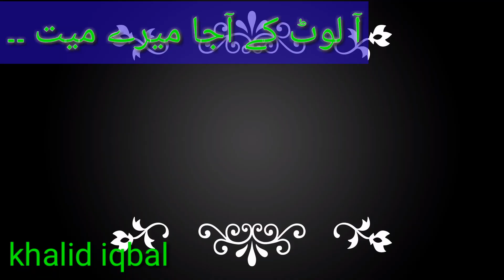Aa Laut K Aaja Mere Meet/Saad Production House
Aa Laut K Aaja Mere Meet